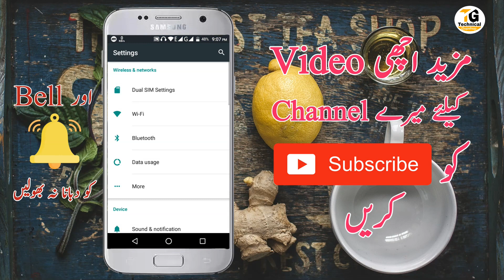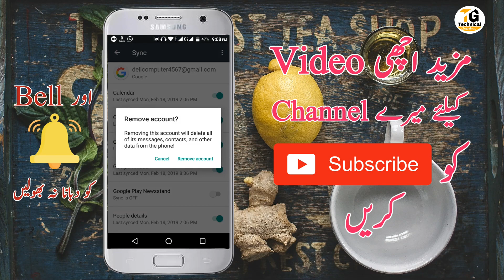How to sign out (remove) gmail account from Setting in android phone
Assalam o Alaikum dosto is video me me ap ko btao ga kis trha ap apne mobile se gmail ke account ko remove kr skte he to is k liye video ko end tak pora dekhe aur channel ko subscribe krna nah bhole